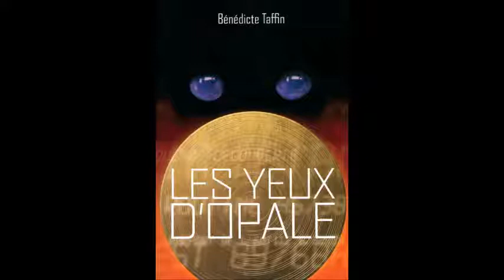Tourbillon de la vie par Mado Mélodie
Reprise de la version de Vanessa Paradis